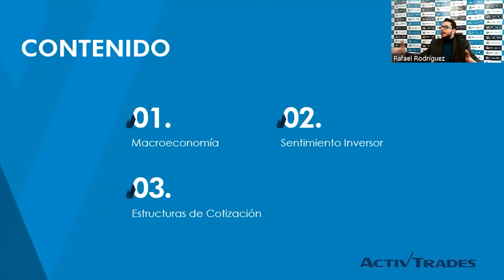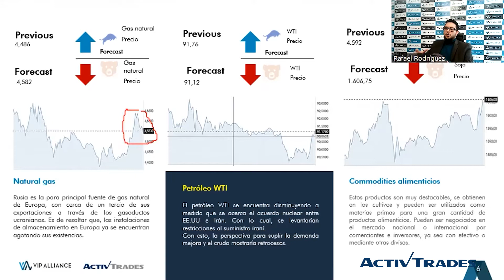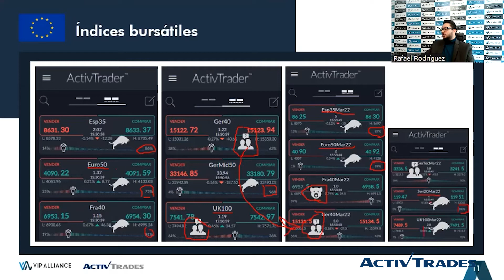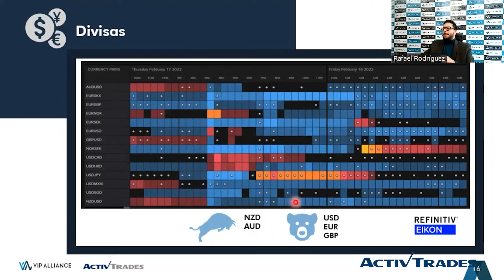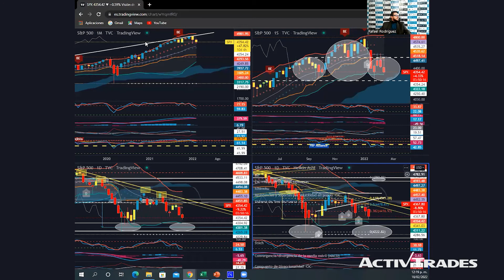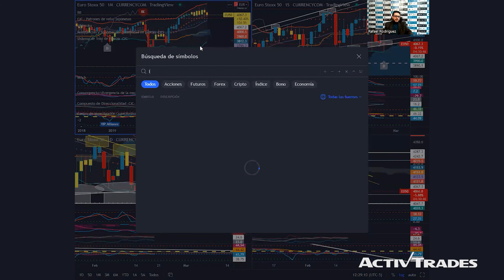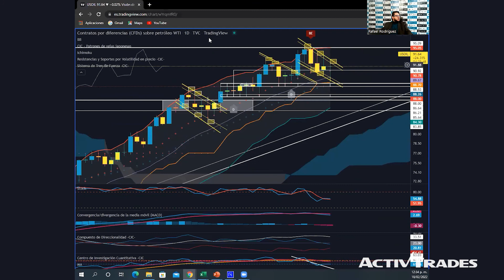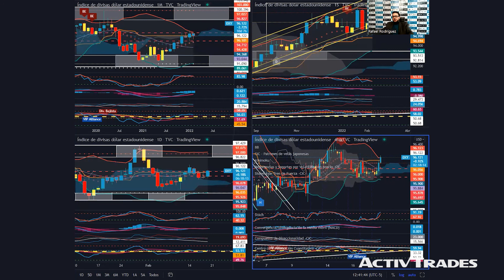Revisión de mercados al cierre 19 feb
✅ Pruebe las estrategias de negociación en una cuenta de demostración gratuita en tiempo real

¿Cómo cerró el mercado bursátil ?
Análisis de la información macroeconómica e instrumentos financieros más relevantes:
1) Índices Bursátiles
2) Materias primas
3) Divisas